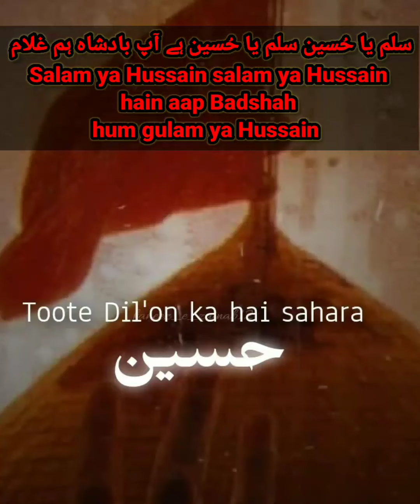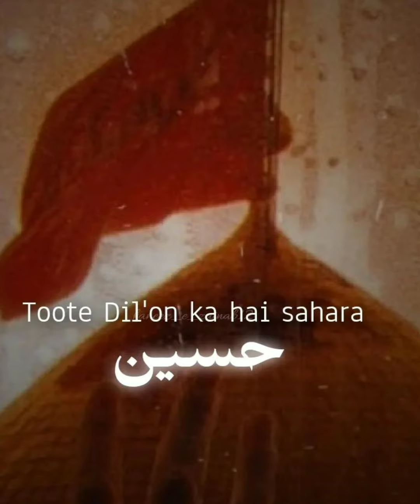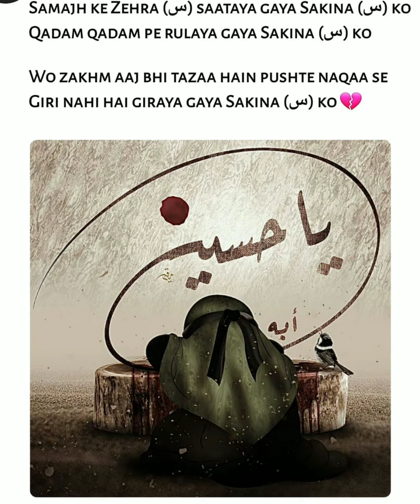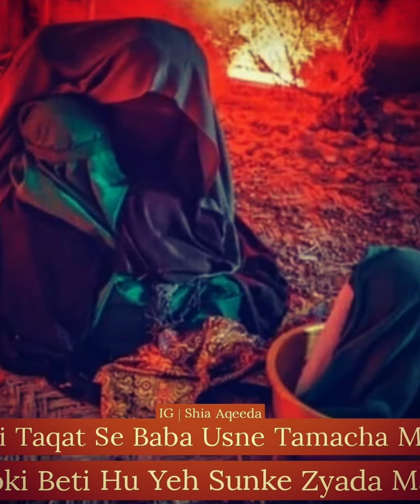Salam ya Hussain Salam ya Hussain hai aap badshah hum gulum ya Hussain सलाम या हुसैन सलाम य हुसैन है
Salam ya Hussain hai
 aap badshah hain
 hum gulum ya Hussain
सलाम या हुसैन सलाम या हुसैन है
आप बादशाह हम गुलाम या हुसैन
salam ya hussain your are my idiol and
I'm your servent my hussain
salam dil sab ki dil arzu Puri kare